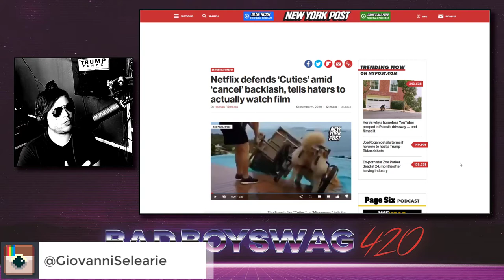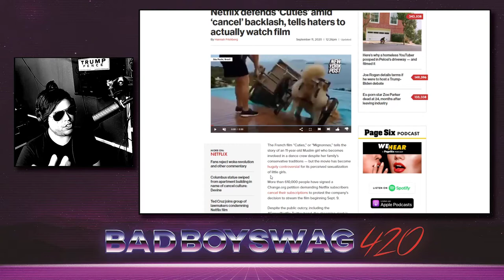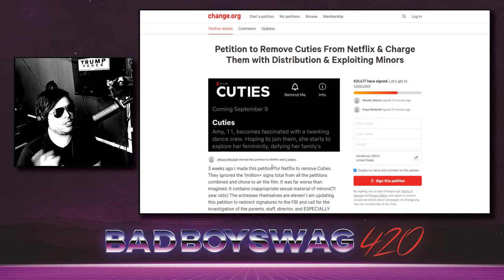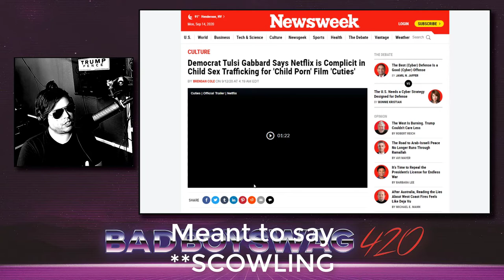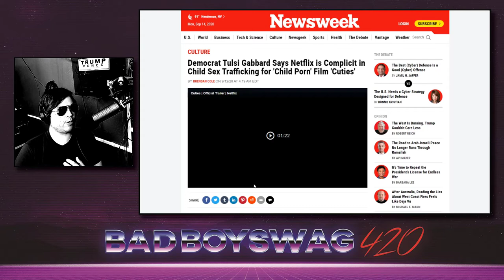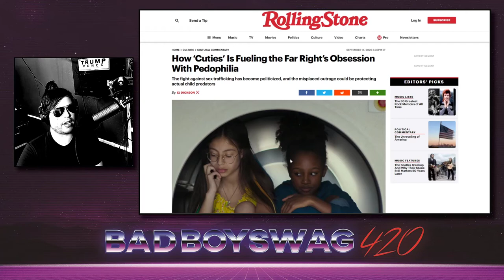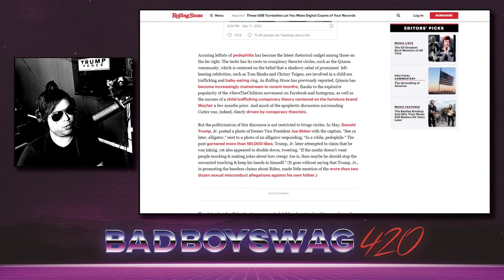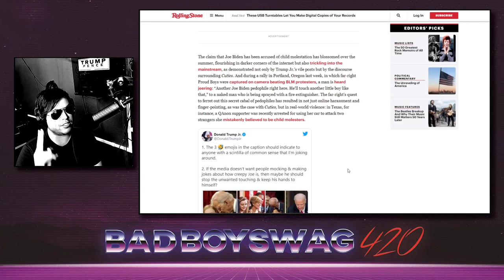The Netflix Drama Continues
The modern left promotes and is normalizing this junk!

don't let em get away with it!